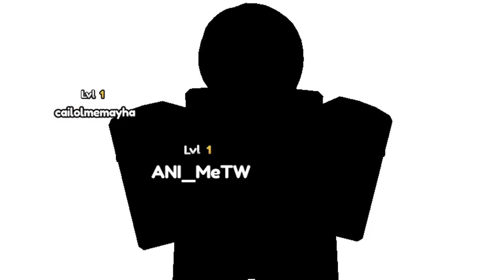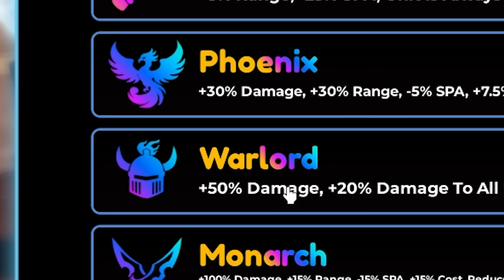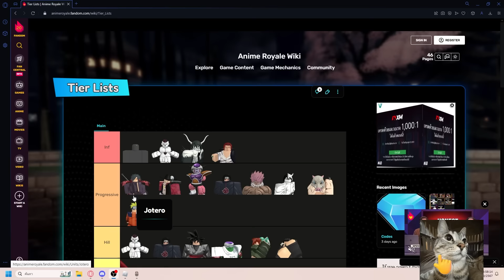ตัวบัคแห่งโลกนินจา อุจิวะ มาดาระ🔥🐦‍🔥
สมัครเป็นสมาชิกสุดหล่อของอ้ายเก่งได้ที่นี่